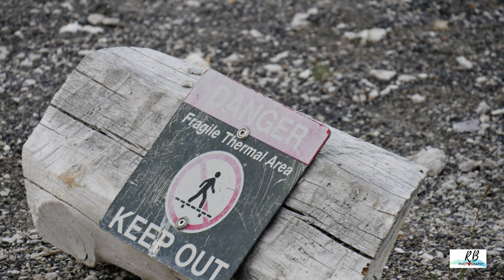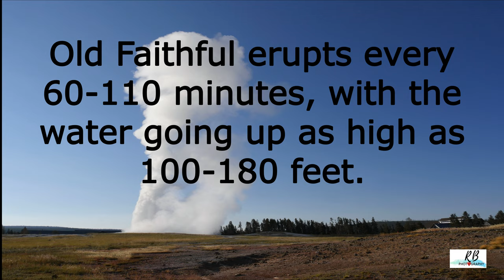Old Faithful eruption- world's most famous geyser. Yellowstone National Park, Wyoming in 4K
Old Faithful Geyser, the world's most famous geyser is located at the Upper Geyser Basin of Yellowstone National Park, the world's first national park.
Discovered in 1870 by the Washburn Expedition, Old Faithful erupts around 20 times a day ranging from 60-110 minute intervals, and eruptions can vary from 100-180 feet high and normally lasting between 1.5 to 5 minutes.

Old Faithful spurts hot, scalding water with the temperature at the vent measured at 204°F (95.6°C) and spurts from 3,700 to 8,400 gallons during eruptions.

Keep safe and follow park rules and never go beyond the boardwalks.
There are seats at the viewing area to watch the Old Faithful eruptions, but be there ahead of time if you want to get a prime spot. Yellowstone National Park hosts millions of visitors each year and the Old Faithful is one of the most popular destinations in everyone's itinerary. Try to avoid going from noon to 6 p.m. as that's when bus tours and the majority of visitors arrive if you want to avoid the crowds.